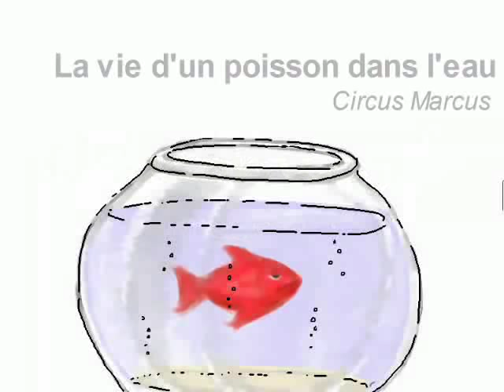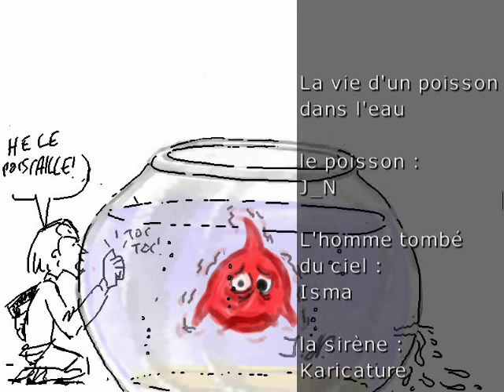La vie d'un poisson dans l'eau - Circus Marcus